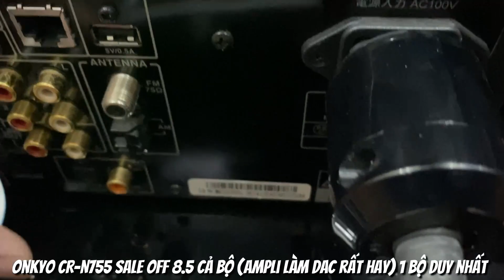Onkyo CR-N755 sale off 8.5 cả bộ (Ampli làm DAC rất hay) 1 bộ duy nhất